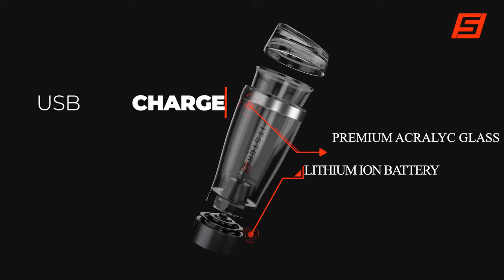Motoshaker by Fitster5 - The New Age Electric Protein Shaker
Motoshaker is the new age electric USB rechargeable protein shaker used to mix powdered & semi-liquid mixes. It is made of Acrylic & also comes with a protein pod.